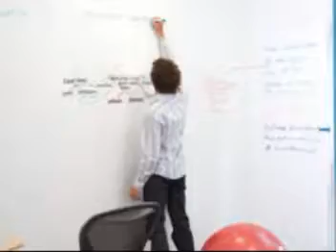Lightfoot by The Guess Who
A tribute to Gordon Lightfoot by the Canadian rock band The Guess Who.